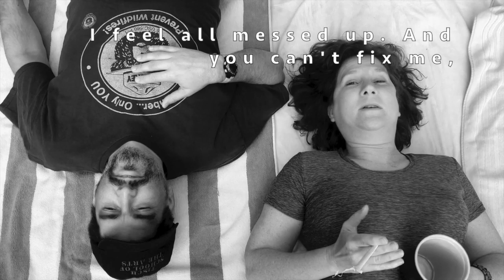Student Film At Home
One film student makes their thesis film at home.

Writer: Lauren Montes